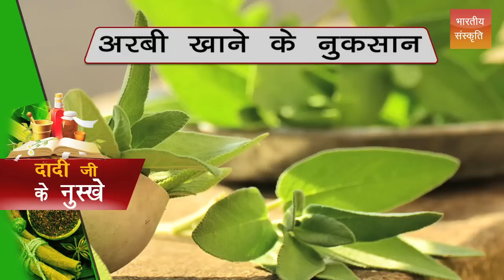अरबी खाने से हो सकती हैं कई बीमारियां | अरबी के नुकसान | arbi khane ke nuksan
अरबी हमारी सेहत के लिए भले ही कितनी अच्छी हो लेकिन इसके नुकसान भी बहुत होते हैंे। इस वीडियों में हम आपको अरबी खाने के नुकसान के बारे में बता रहे हैं।  अरबी कई बीमारियों को जन्म दे सकती है इसलिए जरूर है कि आप एक मात्रा में ही कच्ची व पकी अरबी का सेवन करें। अरबी सेहत को खराब भी कर सकती है |

arbi khane ke nuksan